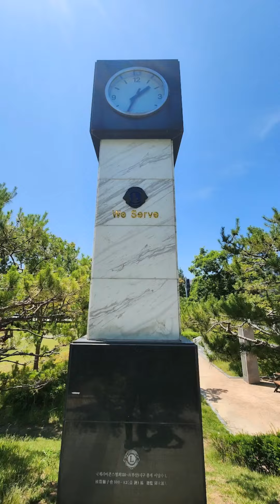라이온스클럽공원 20230601